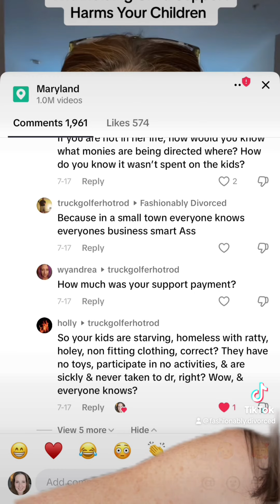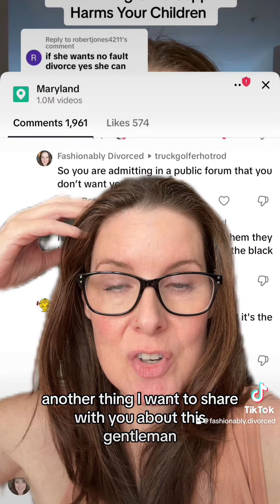When Men Say Women are Run Through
When some men have hate in their heart for women, they hate their children too.  And then some men seem to hate everyone.